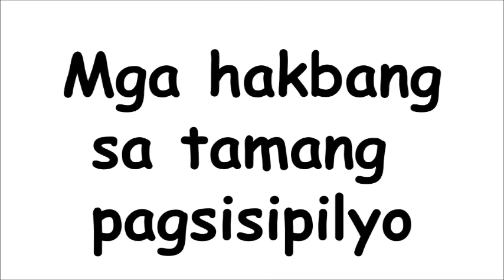MGA HAKBANG SA TAMANG PAGSISIPILYO